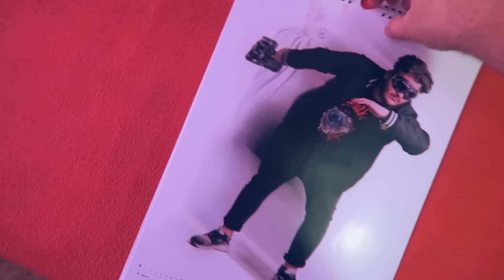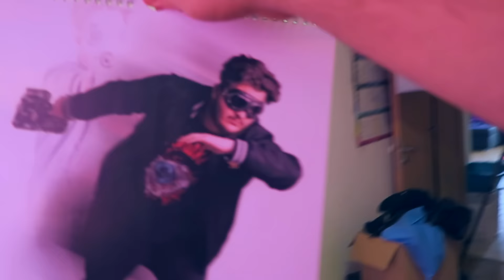Jak mě Bejr škrtil a relikvie z bazaru - WEEK #35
Technika :
- Canon EOS 80D